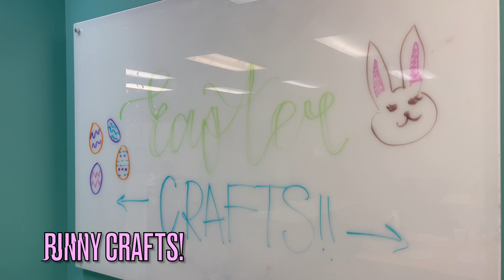Parents Night Out Easter Egg Hunt!